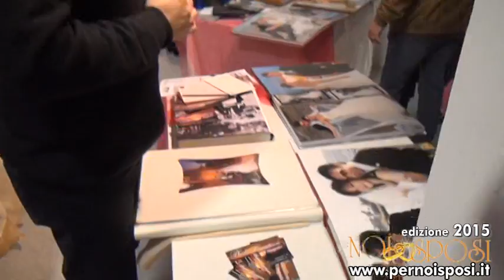I momenti più belli di Per Noi Sposi Edizione 2015 | pernoisposi.com